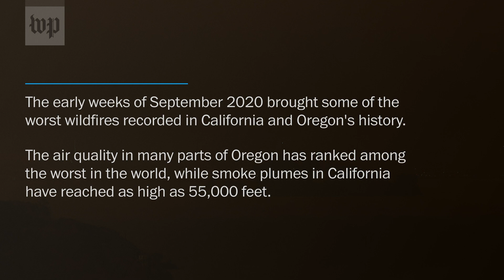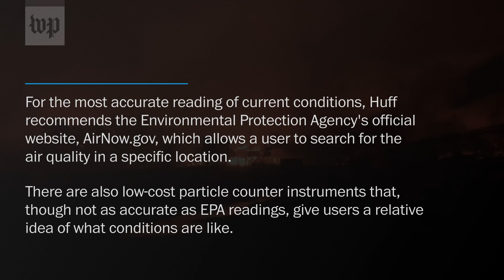How wildfires impact air pollution and air quality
Multiple fires were ablaze at once in parts of California and Oregon in early September 2020. Here's how those wildfires can diminish air quality.